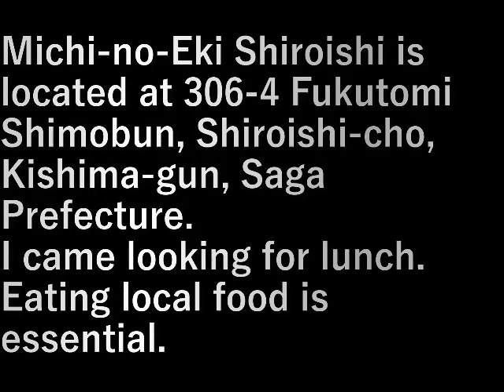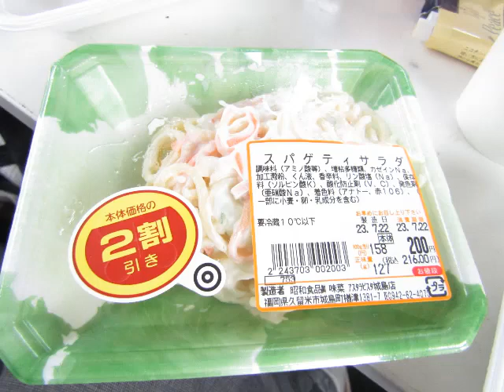九州旅行車旅・44.道の駅 しろいし(佐賀県)(2023.7.23) Kyushu Travel Car Trip 44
Kyushu Travel Car Trip 44. Roadside Station Shiroishi (Saga Prefecture)

道の駅　しろいし、佐賀県杵島郡白石町福富下分306-4にある。
お昼ご飯を捜しに来ました。

地元のもの食べることが基本。

Michi-no-Eki Shiroishi is located at 306-4 Fukutomi Shimobun, Shiroishi-cho, Kishima-gun, Saga Prefecture.
I came looking for lunch.

Eating local food is essential.

設備屋の適当田舎暮らし